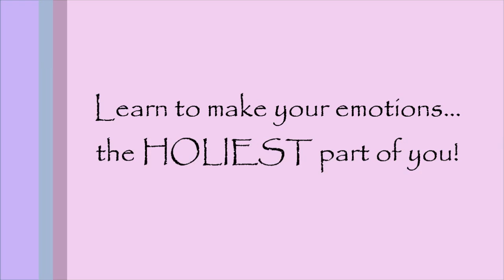Holy Estrogen Announcement 2.wmv